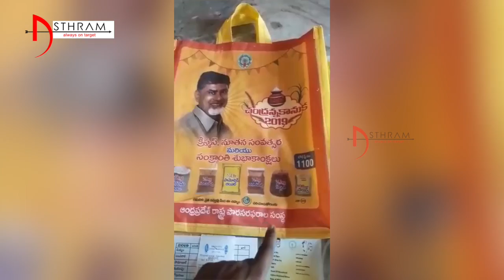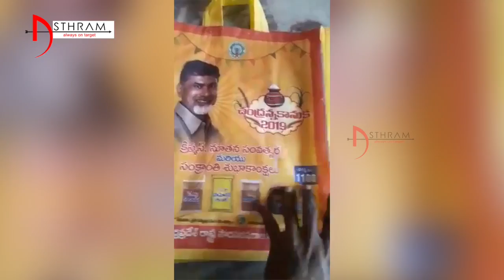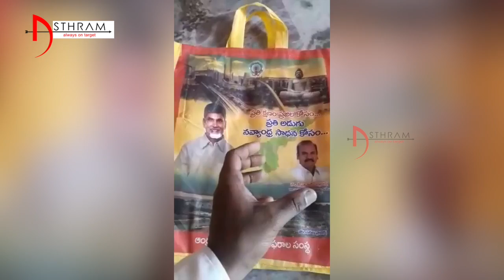చంద్రన్న క్రిస్మస్ కానుక లో మోసం..|| Asthram || Politics